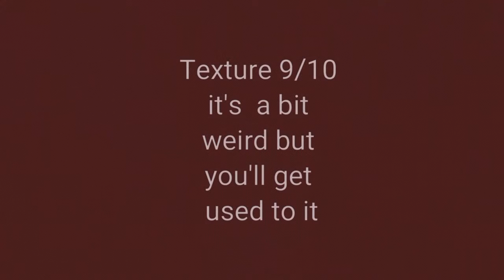Hunts Baked Beans taste test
filmed in the middle of fuckin nowhere nice clean air
gta sa referrence lol

yes i dropped my phone at 2:08